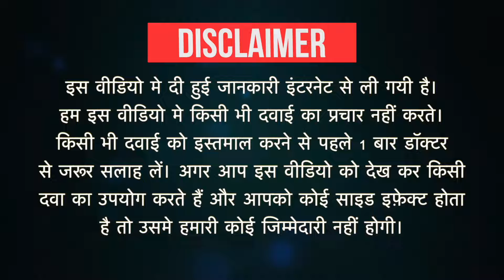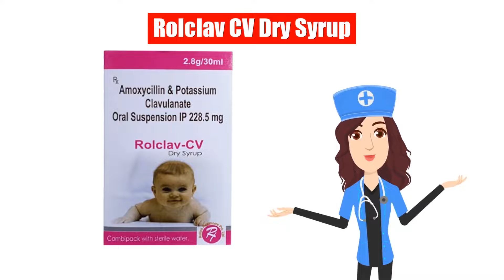Rolclav CV Dry Syrup Uses in Hindi | Side Effects | Dose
Rolclav CV Dry Syrup Uses in Hindi | Side Effects | Dosage